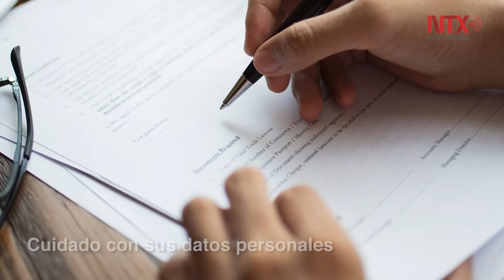Corte informativo 30 - 12 - 17